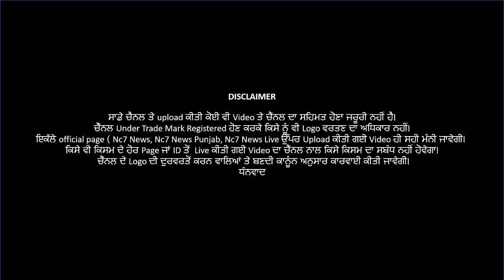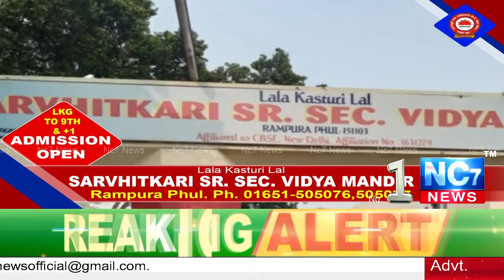Firozpur || ਸਾਲਾਂ ਤੋਂ ਬੰਦ ਪਏ ਕੋਲਡ ਸਟੋਰ ਚ Gas ਲੀਕ | Nc7 News Live